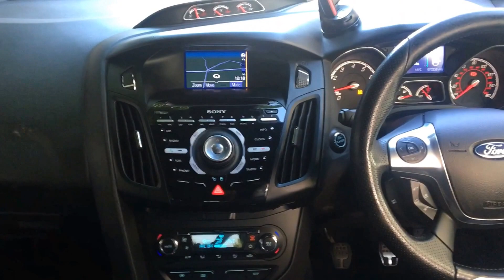12'62 Ford Focus 2.0 EcoBoost ST3 Estate finished In Deep Impact Blue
Berkshire Used Cars are pleased to present this stunning Ford Focus ST3 (250) Estate finished in Deep Impact Blue. This car benefits from £2775 of factory options along with a Comprehensive Service History.